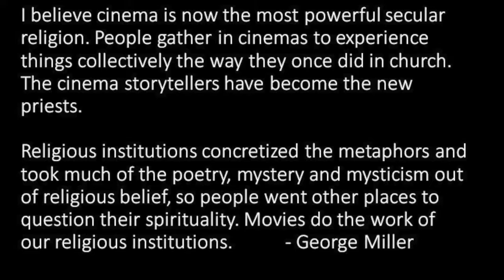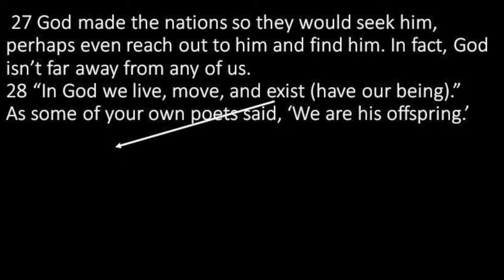Reel Spirituality 5.27.18 - Rev. Paul Rock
"Reel Spirituality" is a sermon delivered by Rev. Paul Rock on Sunday, May 27, 2018 at Second Presbyterian Church in Kansas City, Missouri. This is the first sermon in our series, "God in Cinema."